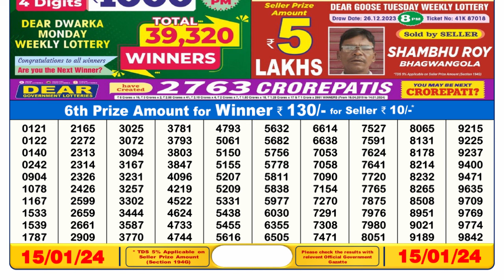🔴Dear Lottery Sambad Live 6pm today 15.01.24 Nagaland State Lottery Result